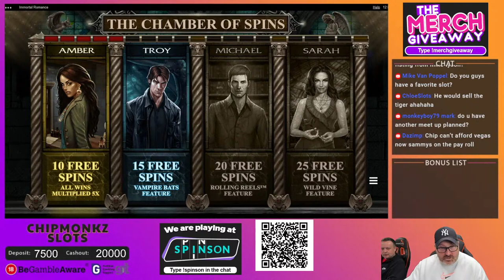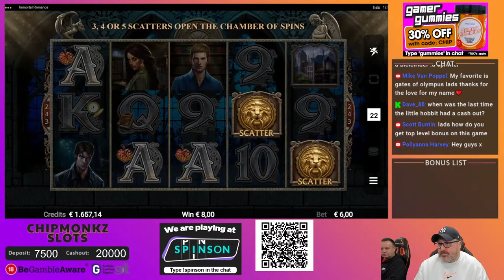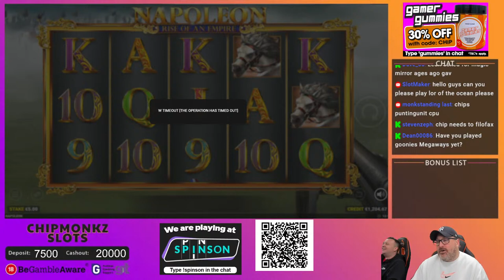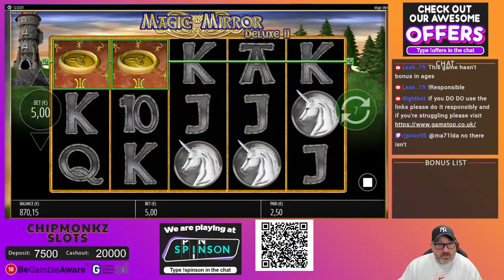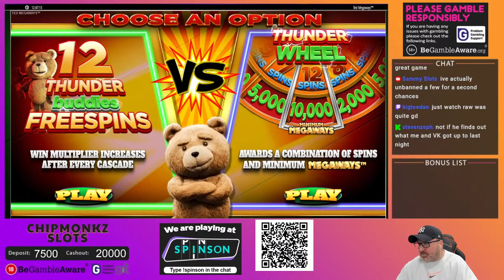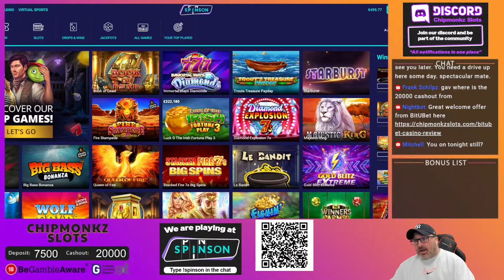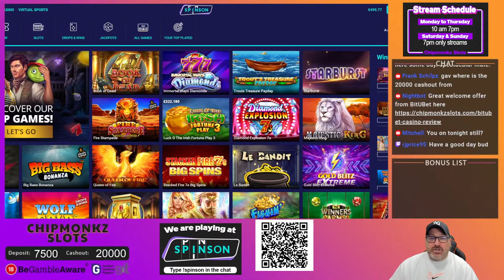ONLINE CASINO SLOTS!!